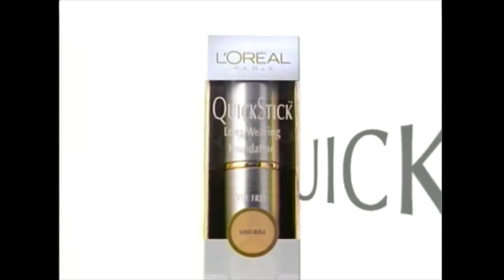LOREAL QuickStick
Shoot this with Matthew Rolston featuring Milla Jovovich